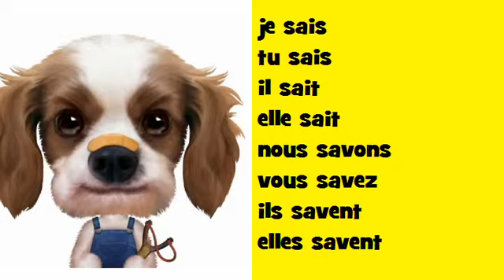Francuska odmiana muzyczny Soul # Czasownik = savoir